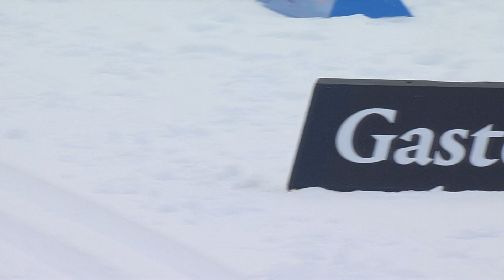Bad Gastein Criterium highlights